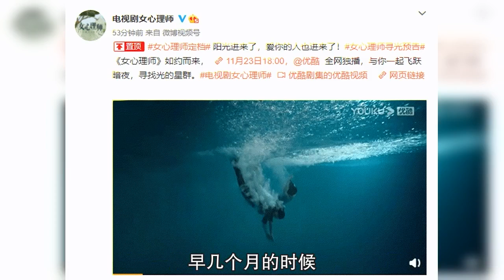不等湖南台了，杨紫井柏然《女心理师》官宣，定档，网络平台独播